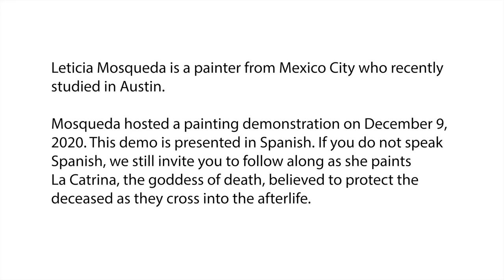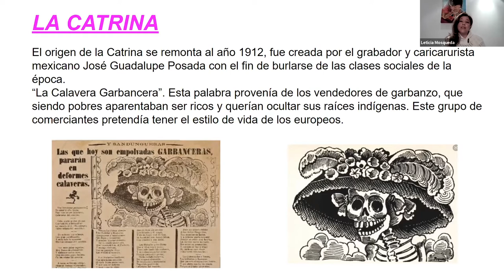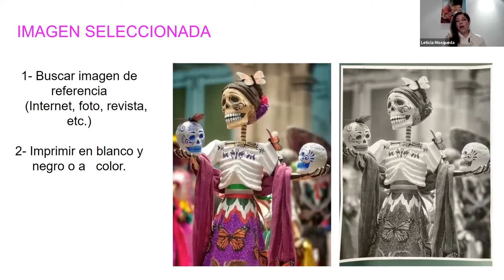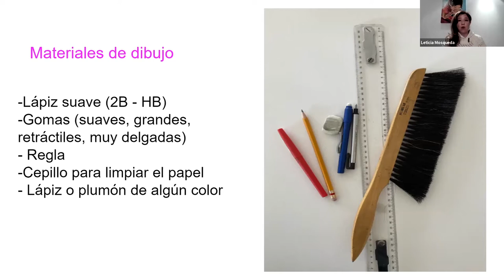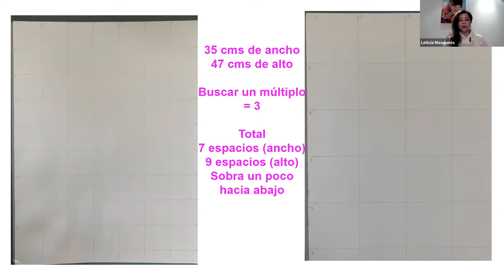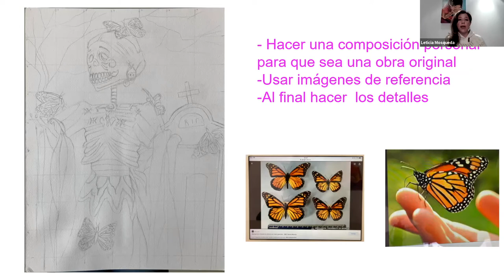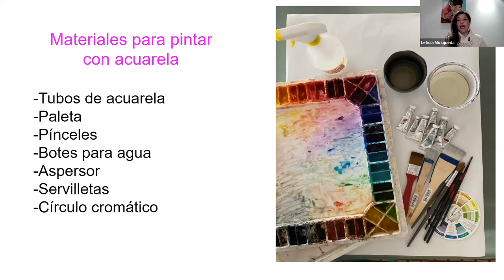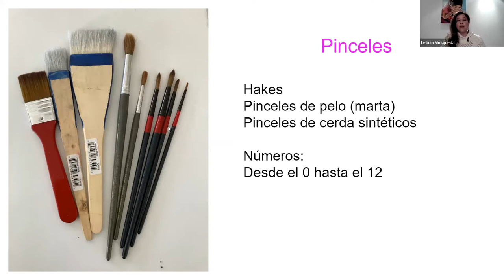La Catrina - Demostración de Pintura con Leticia Mosqueda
Instructor: Leticia Mosqueda
Class name: La Catrina - Demostración de Pintura con Leticia Mosqueda
Audience: Adults

Join artist Lecticia Mosqueda as she guides an online art demonstration in Spanish! Don't speak Spanish? Don't worry! We still invite you to follow along as Mosqueda paints La Catrina, the goddess of death, believed to protect the departed as they cross over into the afterlife.